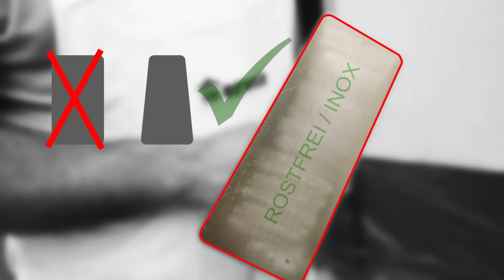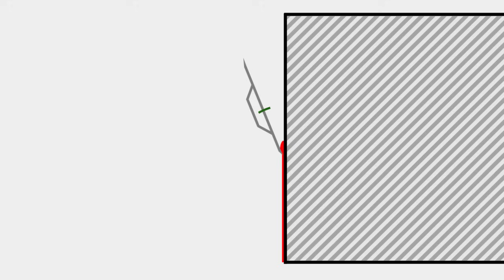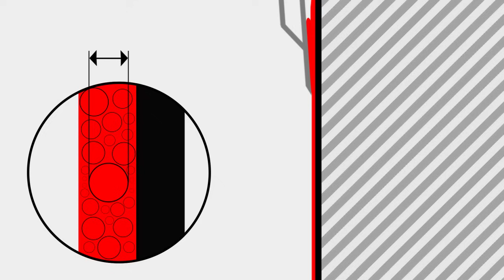19. Revco Deco Stone dekor vakolat szakszerű felhordása